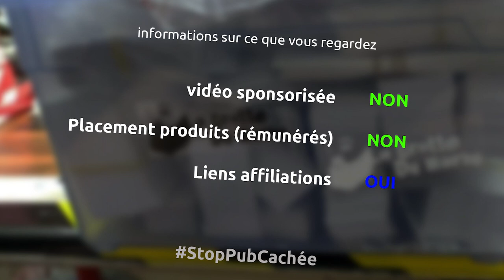ré-ajustement des pièces pour kit de caddies à bières à monter soi même - miniEpisode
une v1.1 du caddie à bières avec des pièces mieux ajustées... et toujours aussi simple et rapide à monter

le matériel
serre joint wolfcraft
défonceuse triton 2400w
fraise CMT 20mm
scie à onglet metabo
serre joint une main wolfcraft
scie à ruban metabo
fraise quart de rond
scotch de masquage
perceuse ryobi
visseuse bosch pro
vis spax torx 3x30
colle à bois
rape à bois
scotch kraft
gants nitrile